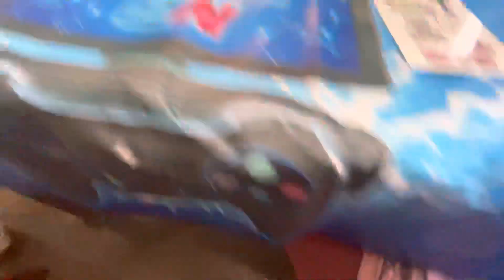Singing Happy Birthday to Kaleb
He turned 10 years old today!

I know him from school since 4 years! Along with Sydney and Logan.